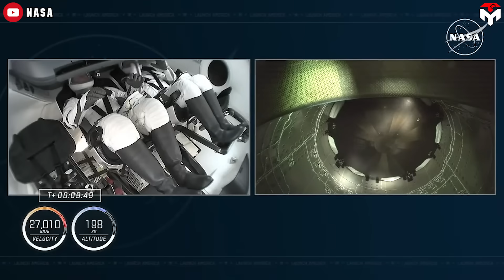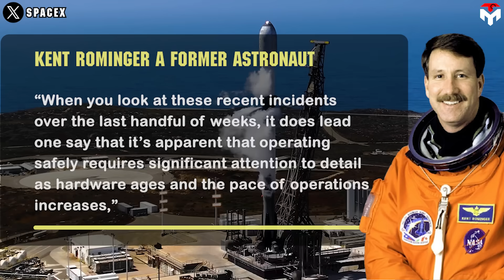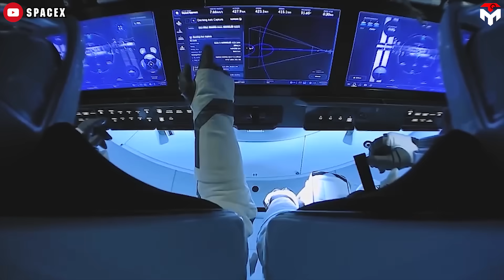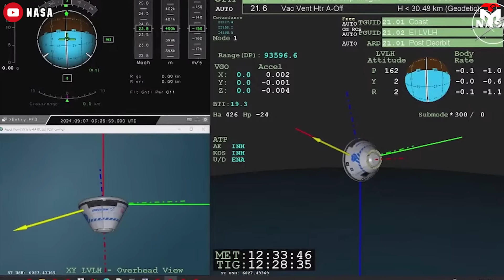NASA just WARNED SpaceX about Crew Dragon's Safety While Boeing Starliner...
intro 0:00
Maintain focus 0:33
ASAP's argument has a point 2:41
Nasa's panel biases SpaceX 3:48
Not the first time 8:23
outro 10:40
When we hear about the most reliable rocket company, the first name that comes to mind is SpaceX without a doubt.
Over the past 20 years, the company has built its reputation by breaking numerous records and playing a leading role in many important national projects.
Yet despite those incredible achievements, some NASA officials remain skeptical of SpaceX's capabilities while they tend to overlook the obvious problems of other legacy companies such as Boeing.
This raises a big question of how Nasa executes its safety culture.
It seems that NASA is becoming more and more concerned about safety after a series of issues with its Orion heatshield, the Boeing Starliner spacecraft, and even a recent series of anomalies by SpaceX.
This prompted NASA’s Aerospace Safety Advisory Panel, at the October 31 meeting, to call on SpaceX to “maintain focus” on Dragon safety as the company increases its pace of missions.
Kent Rominger, a former astronaut who serves on the committee went through a list of “recent issues” with SpaceX’s Falcon 9 rocket and Dragon spacecraft, which served as a reminder to remain vigilant as the company increases its pace of missions.
The mentioned issues include the July Falcon 9 launch failure when the second stage failed to perform a second burn, grounding the rocket for about two weeks. Another upper-stage engine anomaly on the Falcon 9 launch of the Crew-9 mission on September 28 during a deorbit burn also grounded the vehicle, with the exception of one mission, for two weeks. Falcon 9 launches were also briefly halted in August when a Falcon 9 booster was lost attempting a droneship landing.
“When you look at these recent incidents over the last handful of weeks, it does lead one say that it’s apparent that operating safely requires significant attention to detail as hardware ages and the pace of operations increases,” he concluded. “Both NASA and SpaceX need to maintain focus on safe Crew Dragon operations and not take any ‘normal’ operations for granted.”